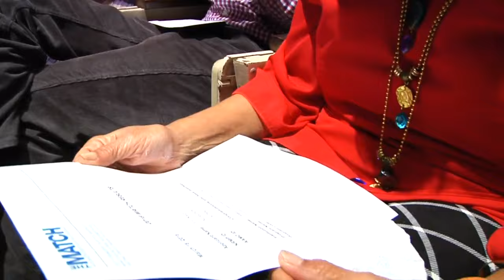Match Day at ECU; Brody students find out their next destinations